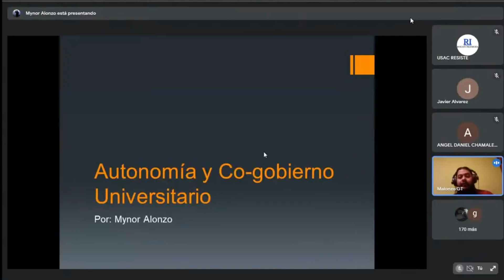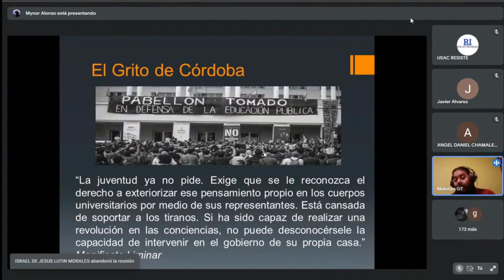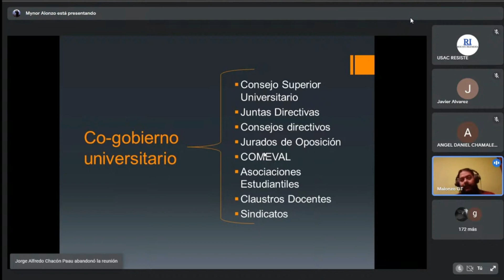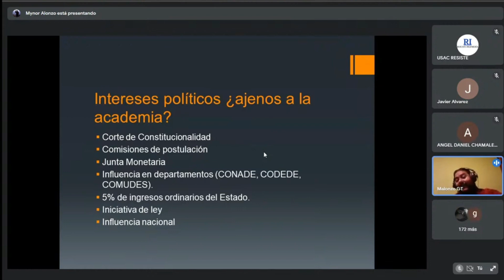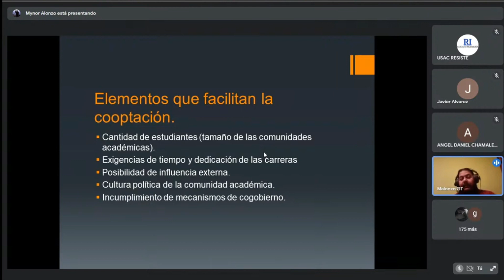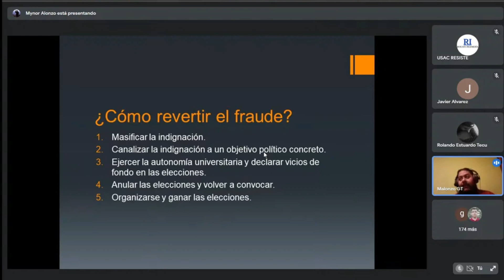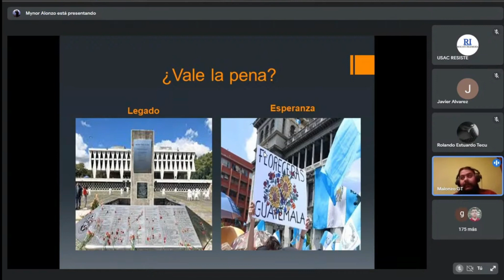Autonomía y co-gobierno universitario por el Activista y analista político Mynor Alonzo